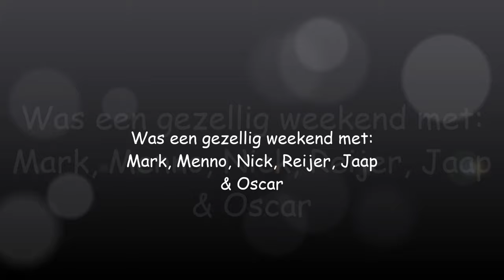Fürstenau 6 Juni '15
Fürstenau met Menno, Nick, Mark, John, Reijer, Jaap & Oscar